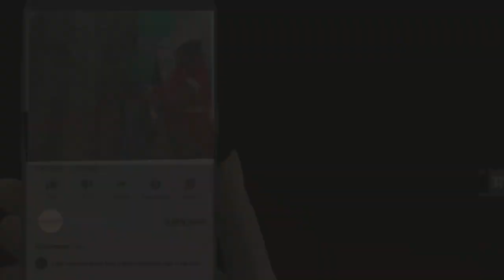पत्रकारों के सम्मान से खिलवाड़ बर्दाश्त नहीं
जिला सहित सभी तहसीलों की कार्यकारिणी के गठन को लेकर आयोजित हुई ऐप्जा की बैठक

पत्रकारों के सम्मान से खिलवाड़ बर्दाश्त नहीं- अनुराग सारथी।

संवाददाता     सुधीर गुप्ता

गोला  (खीरी) जिले के सभी तहसीलों व जनपद की सक्रिय नवीन कार्यकारिणी के गठन को लेकर ऐप्जा (ऑल इंडिया प्रेस जर्नलिस्ट) एसोसिएशन के चीफ कोऑर्डिनेटर उत्तर प्रदेश अनुराग एम सारथी ने कुकुरा व मैलानी के तमाम पत्रकार साथियों को ऐप्जा का सदस्य बनाकर संगठन को मजबूत करते हुए शाम को गोला नगर की लखीमपुर रोड स्थित एवन पैथालॉजी में आगामी 26 मार्च को जिला मुख्यालय स्थित जिला पंचायत सभागार में नवीन कार्यकारिणी की घोषणा के सम्बंध में विचार विमर्श किया। इसके साथ श्री सारथी ने  आगामी 24 अप्रैल को जिला मुख्यालय स्थित विलोबी मेमोरियल हॉल में एक भव्य शपथ ग्रहण कार्यक्रम की रूपरेखा के सम्बंध में भी योजना बनाते हुए वार्ता की।
बैठक को सम्बोधित करते हुए अनुराग सारथी ने पत्रकारों के हितों के लिए संघर्षरत ऐप्जा संगठन के विषय में बताते हुए  पत्रकारों की एकजुटता पर बल दिया और जनपद लखीमपुर-खीरी में संगठन विस्तार हेतु व्यापक विचार विमर्श किया। श्री सारथी ने कहा कि ऐप्जा चेयरमैन रवींद्र मिश्रा के निर्देशानुसार उन्होंने सदैव पत्रकार हित में लड़ाइयां लड़ी हैं। जनपद लखीमपुर खीरी में भी पत्रकारों के सम्मान हेतु ऐप्जा ने कई आंदोलन किए हैं।
 इस मौके पर वरिष्ठ पत्रकार रविसुत शुक्ल, जिला महामंत्री ऐप्जा संदीप शुक्ला, वरिष्ठ पत्रकार डीपी आर्य, तहसील प्रभारी पंकज मिश्र, तहसील अध्यक्ष विवेक दीक्षित, वरिष्ठ पत्रकार शेरअली खान, फराज खान, श्रीकृष्ण शर्मा, अंशिका सक्सेना, आदित्य मिश्रा, नरेंद्र भारद्वाज, मनीष शर्मा, सन्तोष श्रीवास्तव, आशीष तिवारी, पूर्णानंद बाजपेई, धीरज सोनी, आलोक श्रीवास्तव, आशीष राठौर, योगेश प्रजापति सहित तमाम स्थानीय पत्रकार मौजूद रहे।